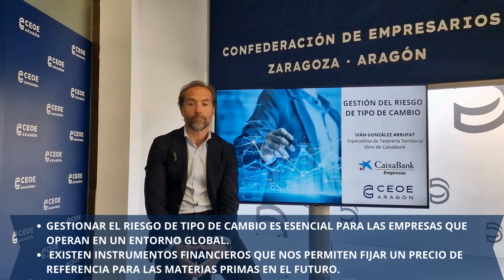CICLO SOBRE GESTIÓN DE RIESGOS FINANCIEROS CAIXABANK CEOE ARAGÓN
2- GESTIÓN DEL RIESGO DE TIPO DE CAMBIO